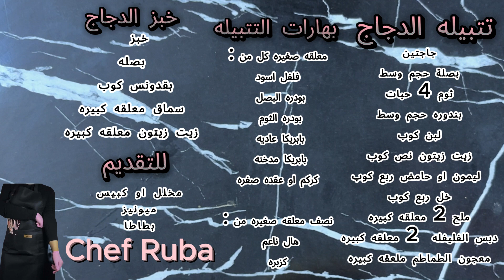تتبيلة دجاج مشوي ع الفحم بالفرن بطعم التدخين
الدجاج المشوي عالفحم بالفرن بدون منقل مع التتبيلة بتشهي وخبز الي تحت الدجاج
بدوب بالتم

**المقادير **

المقادير لدجاجتين :

** تتبيله الدجاج :
بصله حجم وسط
3-4 حبات ثوم
بندوره حجم وسط
 كوب لبن
نص كوب زيت زيتون
ربع كوب ليمون او حامض
ربع كوب خل
2 ملعقه كبيره ملح
2 ملعقه كبيره دبس الفليلفه او معجون الفليفله
1 ملعقه كبيره معجون الطماطم او ميه البندوره

** بهارات التتبيله :
^-^ معلقه صغيره كل من :
فلفل اسود
بودره البصل
بودره الثوم
بابريكا عاديه
بابريكا مدخنه
كركم او عقدره صفره
^_^ نص معلقه صغيره من :
هال ناعم
كزبره

خبز الدجاج :
كوب من البصل
كوب من البقدونس
1 معلقه كبيره سماق
1 معلقه كبيره زيت زيتون

للتقديم ::
مخلل او كبيس
ميونيز
بطاطا